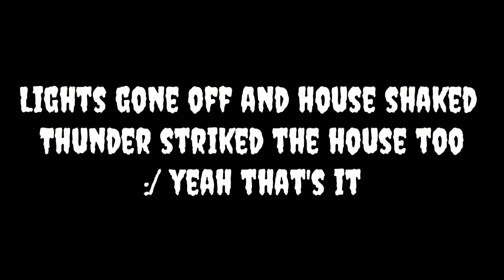Calling Ghost in Blockman Go 👻 BGTube Mini-movie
How was the video what was your best part?

Use my code I add everyone who use my code
Gstar code 🌟Vnex🌟

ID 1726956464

HorrorStory. CallingGhost. BlockmanGo. BGTube. Mini-movie.